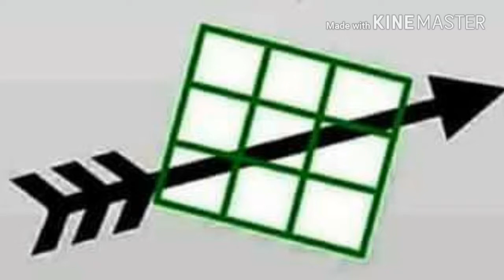Jarwar King Wtih imdad Ali Khan Pitafi Song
You Tube Song